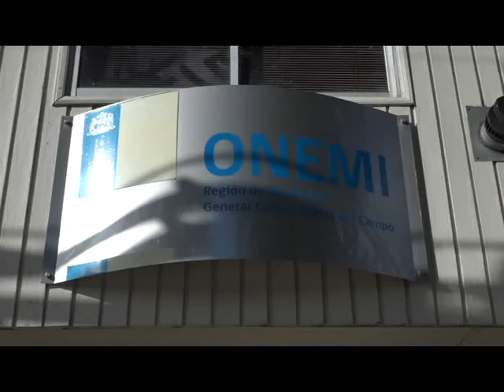Alerta Roja que se Decretó en las Provincias de Capitán Prat y General Carrera